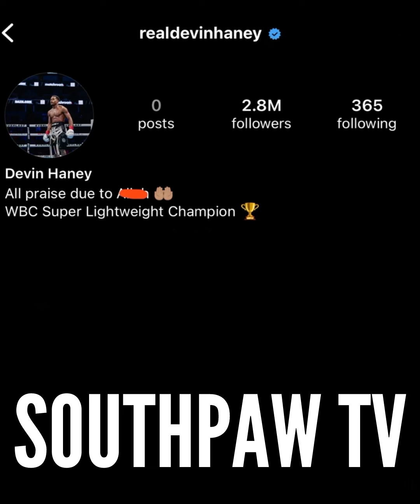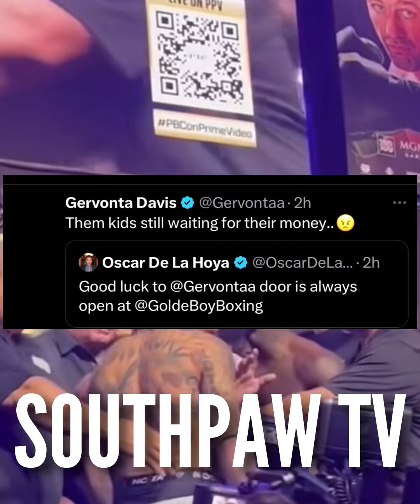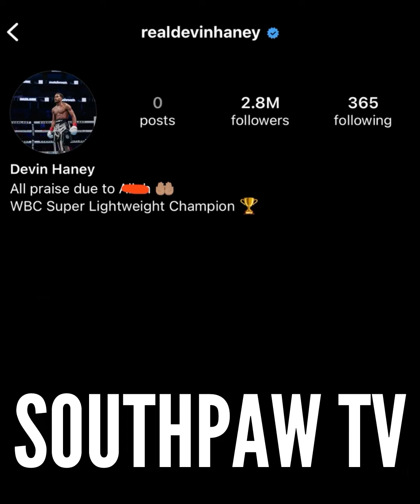“THE HANEY EFFECT” GERVONTA DAVIS BY BRUTAL KO EARLY • RYAN GARCIA KOs BLAIR COBBS!!!